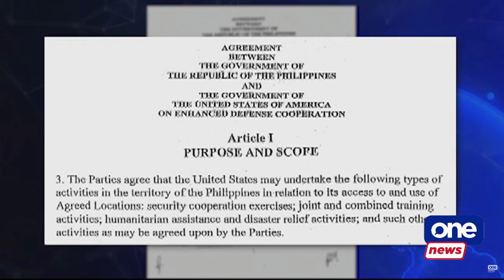Senators question locations of new EDCA sites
Foreign Affairs Secretary Enrique Manalo defended the location of new Enhanced Defense Cooperation Arrangement (EDCA) sites which are the ‘total defense of the archipelago.’

Manalo added that the Philippines holds the discretion to allow the United States in using EDCA sites for activities outside the agreement like operations against other countries.